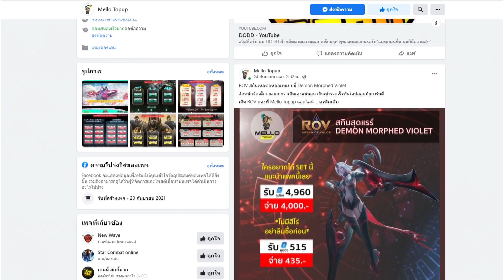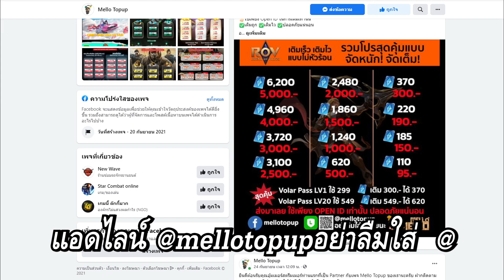RoV : Diao Chan เจอแต่ตัวพริ้วๆแช่ไงให้โดน ? แนวทางการเดินเกมดักพุ่ม - Best Ryouta